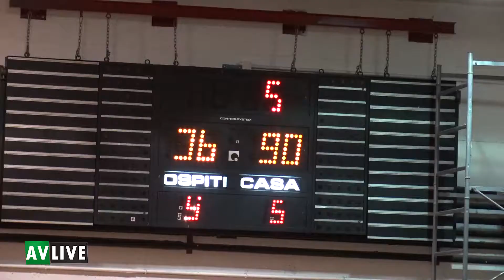Playoff Serie D, Basket Club Irpinia-Promo BK Marigliano 90-76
Il team biancoverde vince gara 3 e vola in semifinale.